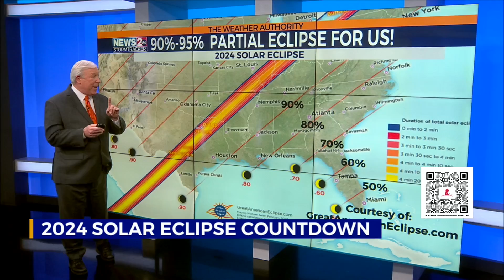How much of the eclipse will you see in Tennessee?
Coming on April 8, 2024, another total solar eclipse will occur across parts of the eastern half of the United States, running from Texas to northern New England.